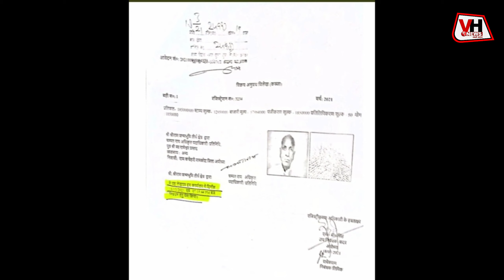RamMandirScam: Ram Mandir Trust पर करोडो़ं के घोटालों का आरोप,10 मिनट में किया 16.5 करोड़ का घोटाला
Ram Mandir Trust पर करोडो़ं के घोटालों का आरोप,10 मिनट में बेच दी 2 करोड़ वाली 18.5 करोड़ में जमीन|
Ram Mandir Trust|| Ram Lalla || Champat Rai|| Ram Trust||